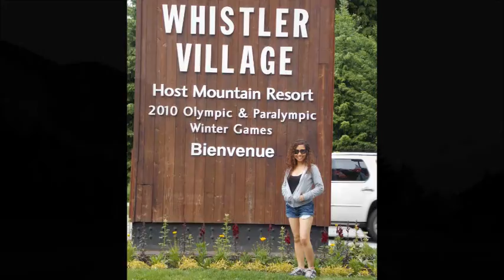AngelikaTTU ( Vancuver, BC summer fun)